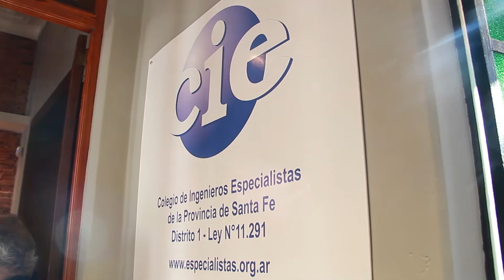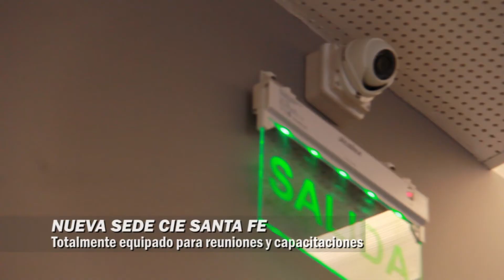El SUM del CIE en Santa fe - Ing. Roberto Pamploni - CIFRAS TV (07-06-20)